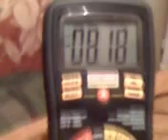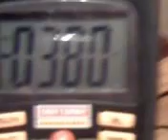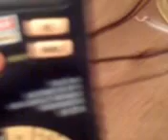#6 Low volt Lowes 5 plate wet hho cell.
The 1.3volt is not right( live and learn)This is my 1.3 volt at 11 amp hho cell.What is the need for high voltage. Sorry about the very bad camera work . Comment welcome.